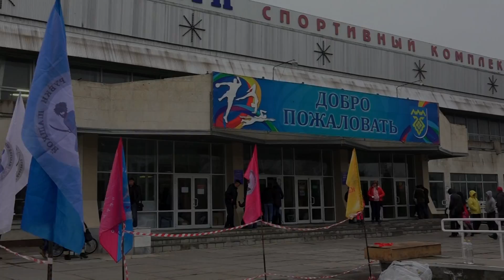Открытие Спартакиады боевых искусств * НЕПОБЕДИМАЯ ДЕРЖАВА - 2016 * Тольятти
Торжественное открытие Спартакиады боевых искусств * Непобедимая держава - 2016 * СК * Олимп * 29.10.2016г. Видео хроника события.